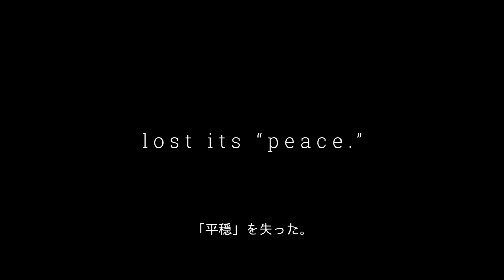BE THE HERO - Prototype Trailer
“BE THE HERO” is a VR single play action game. You can become the hero who everyone used to dreamed of.